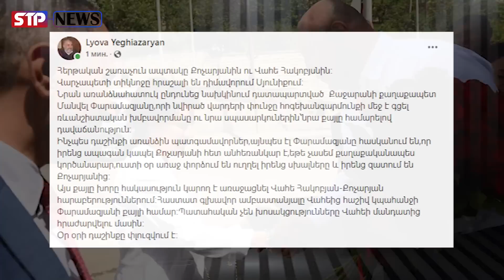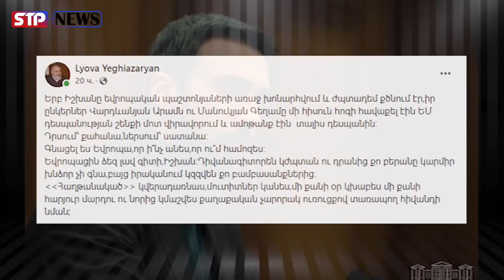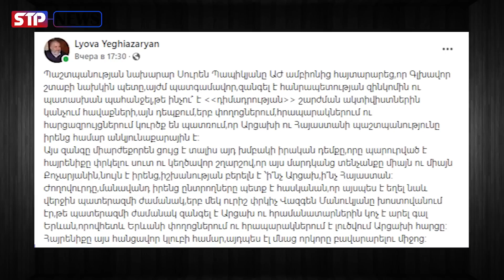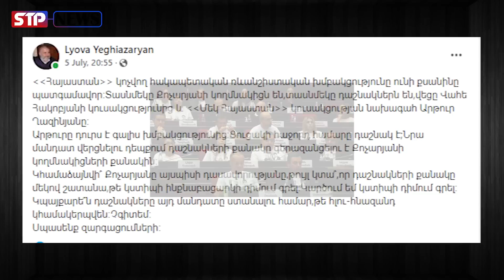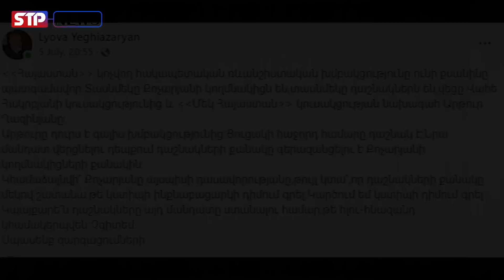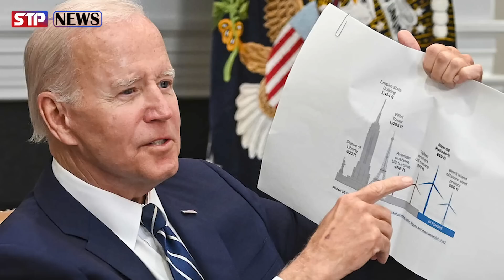Շառաչուն ապտակ Քոչարյանին ու Վահե Հակոբյանին...